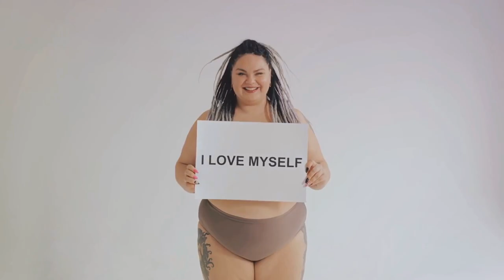Gen Z: Therapy and Mental Health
In this thought-provoking video, we dive deep into the pressing topic of mental health issues faced by Generation Z. Backed by a survey conducted by the respected American Enterprise Institute, we shed light on the importance of therapy in navigating these challenges. Join us as we uncover the struggles, potential solutions, and the significance of seeking professional help. Together, let's prioritize mental well-being!

OUTLINE:

00:00:00 Unveiling the Generation Z Therapy Trend
00:01:04 The Common Threads
00:03:02 The Therapeutic Toolbox
00:04:37 The Power of Support
00:05:09 Call to Action